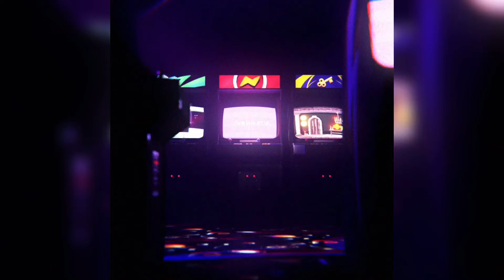Playing Pocket Tanks with CPU10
Hi
Today in this video I played pocket tanks with CPU 10 (hardest) in game .
I hope that you will enjoy watching this video .